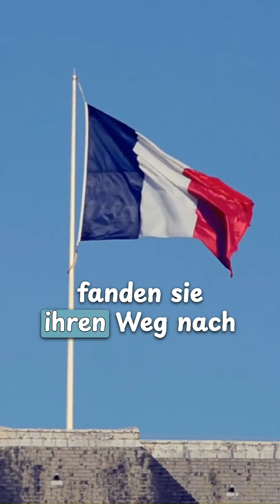Französische Bulldogge: Mehr als nur ein hübsches Gesicht! 🐶🐾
Verliebt in Französische Bulldoggen? 🐕💕 In unserem neuesten Video tauchen wir in das Rassenprofil der charmanten Französischen Bulldogge ein. Hast du einen süßen Frenchie? Erzähl uns in den Kommentaren!